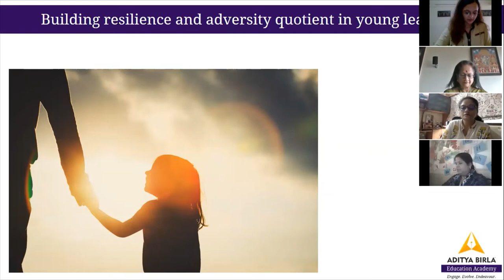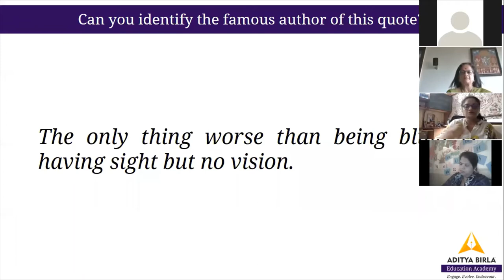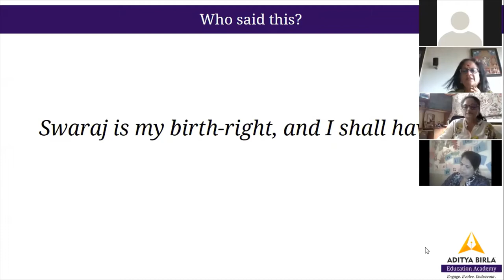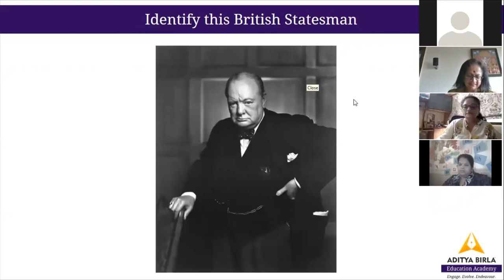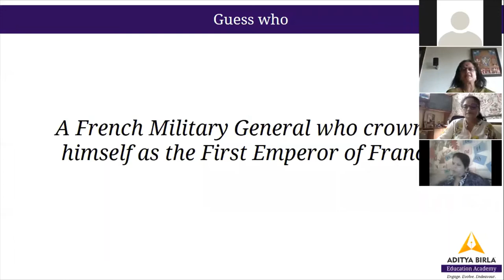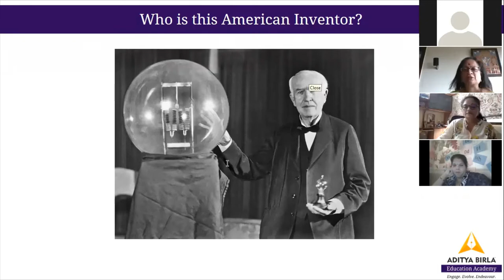ABEA Masterclass on Building Resilience & Adversity Quotient by Ms. Nitya Ramaswami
Mrs. Nitya Ramaswami - Chief Mentor at Alpha Learning conducted a Masterclass on Building Resilience and Adversity Quotient in Young Learners on 29th June 2020. Watch this video to know more!